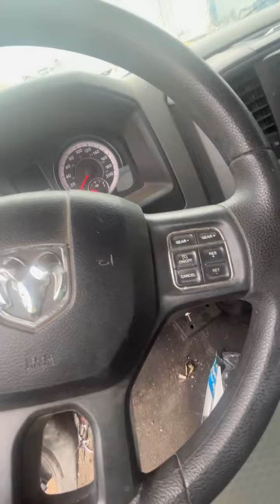How to clean your car professionally at home